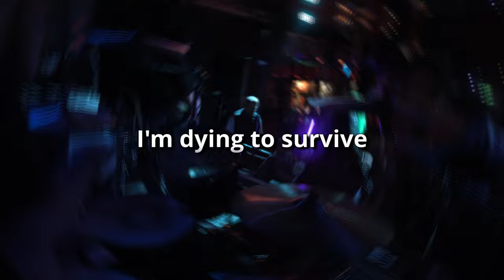Drones - Dying to Survive (Lyric Video)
Drønes are proud to present their new single 'Dying To Survive'
 wearing our heart on our sleeve, Dying to Survive is an honest reflection on mental health and the battle within to survive even through the darkest times.

Rosie Binstead - Vocals
Jack Twyman - Drums
Taylor Jones - Rhythm Guitar
Evie Carter-Sheen - Lead Guitar
Kris Kat White - Bass

Recorded by Rob Carter
Mixed & Mastered by Erim Kryz Ahmet

https:/linktr.e/dronesband